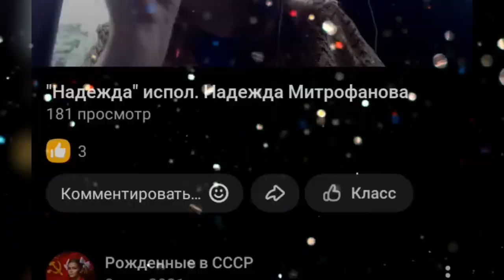"Надежда" Анна Герман COVER ( исп. Надежда Митрофанова )